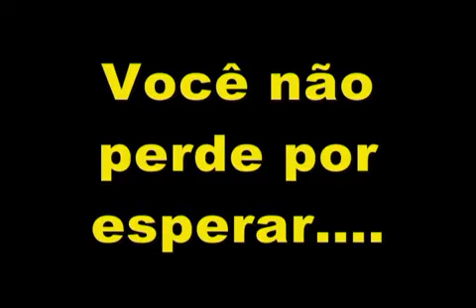Moviment'Ação 2011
Clipe de Abertura